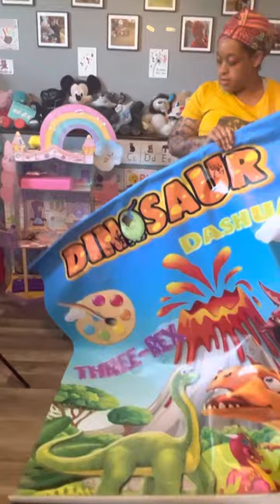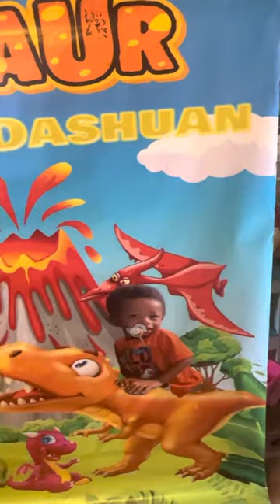Custom Backdrop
We design, print and make custom backdrops for any occasion! kinbdesigns we have equipment to offer set up as well!

This is a 5x5 custom backdrop

@kinbdesigns all social platforms